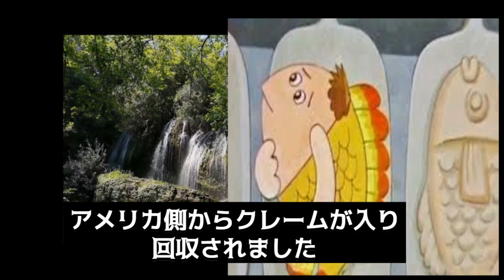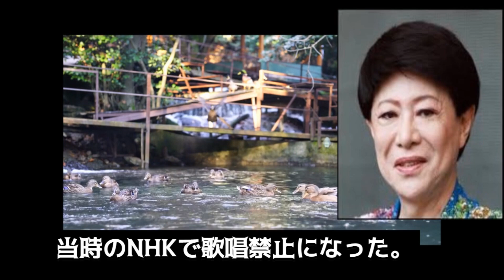◆[徒然]抹殺された放送禁止曲になったキャンディーズ, 山口百恵, ピンク・レディー送禁止歌に衝撃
「日本の放送禁止歌」
“危ないものはやらない”　音楽業界全体にそんな空気が漂い始め、
そして80年代に突入していく──。
【御無礼します】
ご視聴頂き有難う御座います。
御無礼が有ったらお許し下さい。
皆様に喜んで戴ける様な内容に編集してご紹介させて戴いています。